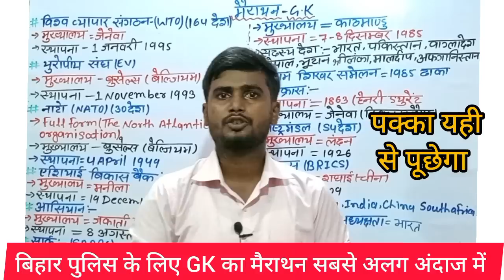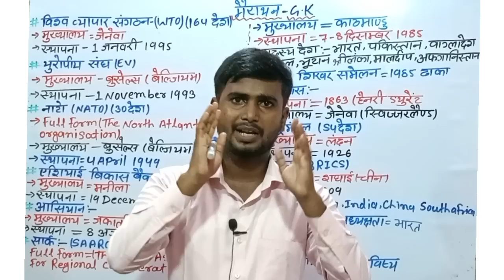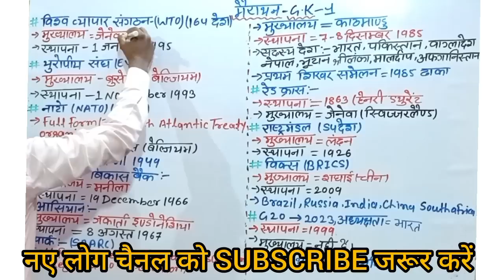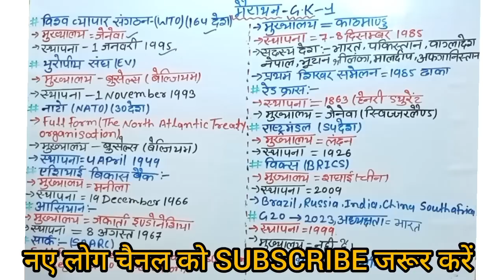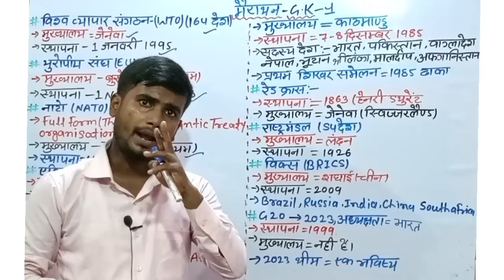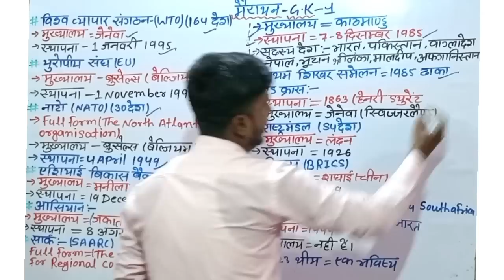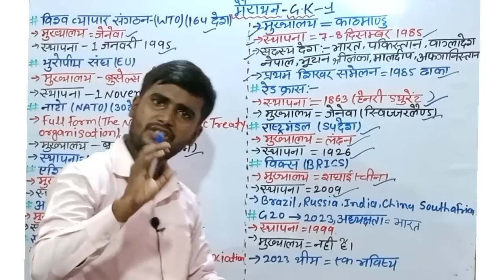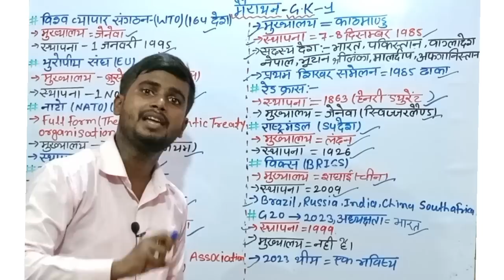बिहार पुलिस GK का मैराथन | BIHAR POLICE EXAM 2023 | BIHAR POLICE ADMIT CARD 2024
BIHAR POLICE SYLLABUS ANALYSIS
BIHAR POLICE ADMIT CARD OUT
 Bihar,Hindi,Education,Bihar Police Constable Exam 2023,Bihar Police Exam 2023,Bihar Police Constable Online Class,Bihar Police Constable best class,bihar police vacancy 2023